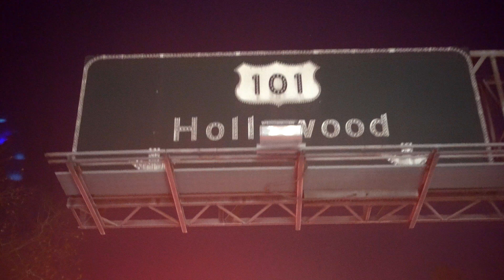Newport Beach & Santa Monica Beach to Los Angeles [4K]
Road trip time! We take the pacific highway from San Diego all the way to Los Angeles and hit up some of the most prominent and beautiful beaches California has to offer!  We first check the sights out in Newport beach, then head to Santa Monica Beach to see the sights and get on some rides at Pacific Park!

-DJI Mavic Pro Drone
-Sandisk Ultra 64GB microSDXC
-Sony a6300 4K Camera
-Sony SEL35F18 35mm f/1.8 Prime Fixed Lens

⬇️ My trusted partners and products
🖌️ TouchUp RX is the best way to professionally fix stone and paint chips on your car at home!

🛞 Tire Rack is leading the way in online tire, wheel and performance automotive accessory sales.